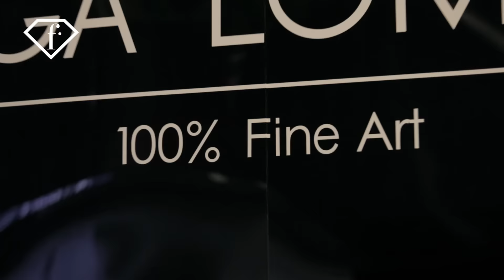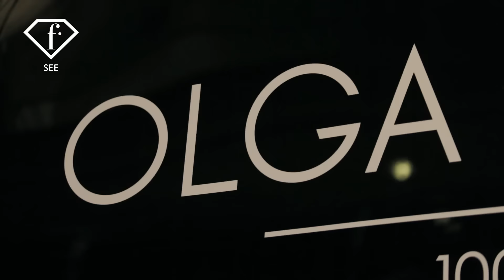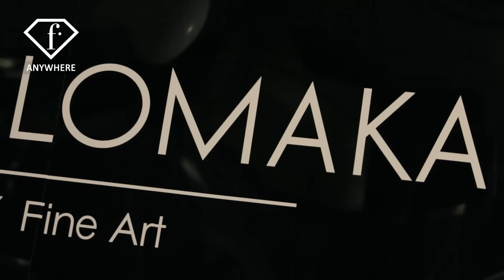Vogue Fashion's Night Out KIEV Коллекция «Эволюция Микки» Ольги Ломака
Лимитированная коллекция свитшотов «Эволюция Микки» с принтами художника Ольги Ломака была презентована в Киеве 13 ноября в ТРЦ Мандарин Плаза.

Коллекция посвящена шедеврам мирового современного искусства. Свою страсть к живописи, символическим образам и оптическому построению композиции Ольга переносит на серию принтов, подчеркивая значимость творческой деятельности виртуозов сюрреализма и известных мастеров направления поп-арта. Источником вдохновения для коллекции свитшотов стал «отец поп-арта» — Энди Уорхол и его легендарный «портрет» Микки Мауса.

Один из самых известных образов современной культуры развлечений Mickey Mouse обрел новый смысл благодаря картинам любимых художников Ольги Ломака. Mickey становится проводником в art пространство, приближая его к современному человеку и открывая заново произведения гениев живописи и новаторов своего времени.

Ольга создает окно в дополнительную реальность, наполненную скрытым смыслом и зашифрованным посланием, показывая тонкую грань между истинным искусством и миров повседневных вещей. Финальным штрихом в виде известной цитаты Рене Магритта, одного из ее любимых художников, Ломака одновременно дает подсказку и сбивает с толку: «Ceci n'est pas un... Это не...» — то, что кажется на первый взгляд. Тогда что же? Выбор за вами.

Яркие и смелые сочетания делают работы Ольги одновременно провокационными и притягательными, акцентируя внимание зрителя именно там, где задумал автор. Модная коллекция свитшотов «Эволюция Микки» с принтами Ольги Ломака вне времени и пространства — это классика жанра, как знаменитая надпись Магритта: «Ceci n’est pas une pipe». Это модно и актуально всегда.